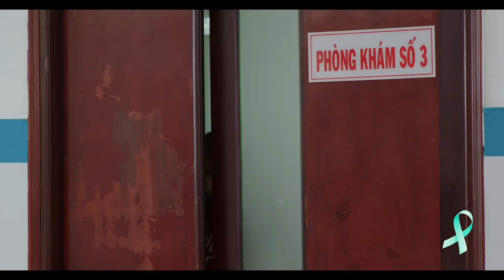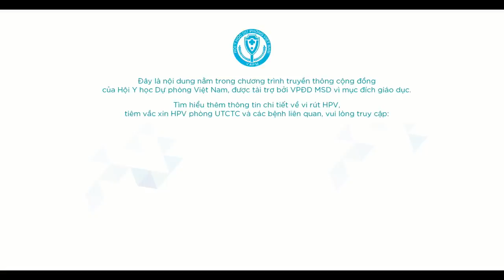TÍNH TỚI TÍNH LUI KHÔNG BẰNG LÀM LIỀN | TẬP 1 | BB TRẦN - HẢI TRIỀU - TRƯƠNG MINH THẢO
Câu chuyện về 2 cô y tá đỏng đảnh cùng chàng bác sĩ điển trai, soái ca vừa mang tính hài hước nhưng lại truyền tải những thông điệp ý nghĩa, đặc biệt tới những cô gái trẻ, những người phụ nữ với thiên chức làm vợ, làm mẹ trong tương lai.

MỖI NGÀY CÓ TỚI 7 PHỤ NỮ VIỆT TỬ VONG VÌ CĂN BỆNH UNG THƯ CỔ TỬ CUNG (UTCTC) VÀ 99,7% NGUYÊN NHÂN GÂY RA CÓ LIÊN HỆ CHẶT CHẼ ĐẾN VI RÚT HPV

Để chuẩn bị cho hạnh phúc gia đình tương lai, các bạn nữ hãy trang bị cho mình những kiến thức để bảo vệ sức khỏe và thiên chức làm mẹ
Hành động ngay hôm nay để bảo vệ bản thân và những người phụ nữ yêu thương của bạn bằng cách tìm hiểu thông tin về bệnh, tầm soát UTCTC định kì và quan trọng là tiêm vắc xin ngừa HPV – biện pháp chủ động, nhanh chóng và đơn giản nhất để phòng ngừa UTCTC.

Để tìm hiểu thêm thông tin chi tiết về vi rút HPV, các biện pháp phòng ngừa UTCTC và các bệnh liên quan, vui lòng truy cập Fanpage hoặc gọi đến tổng đài 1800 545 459 để được chuyên gia vắc xin tư vấn (miễn phí cuộc gọi).

Đây là chương trình cộng đồng của Hội Y học dự phòng Việt Nam, được tài trợ bới MSD Việt Nam với mục đích giáo dục.